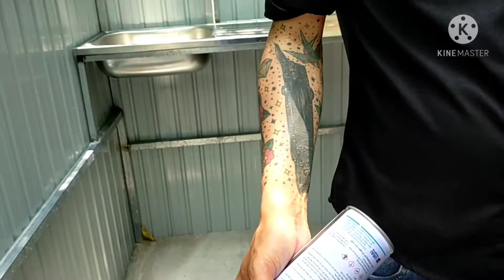Làm xe trà sữa hoàn thiện (nguyễn thái hòa)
Làm xe trà sữa hoàn thiện

nguyễn thái hòa

nhận làm nhà tiền chế:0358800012